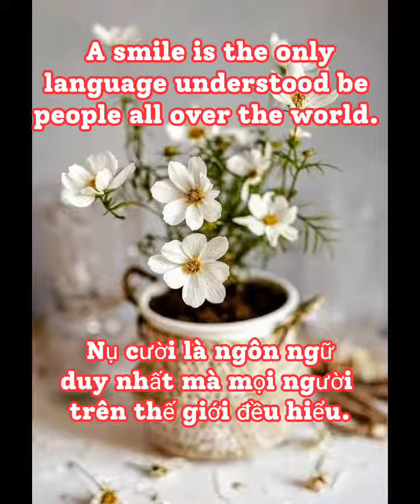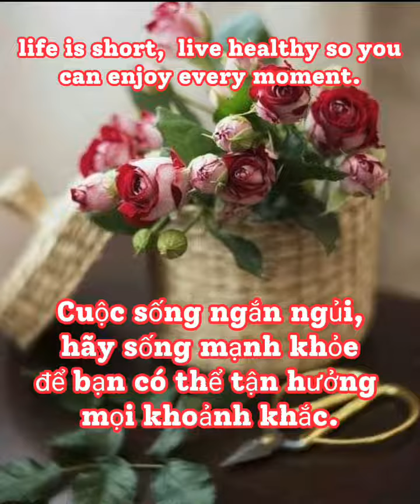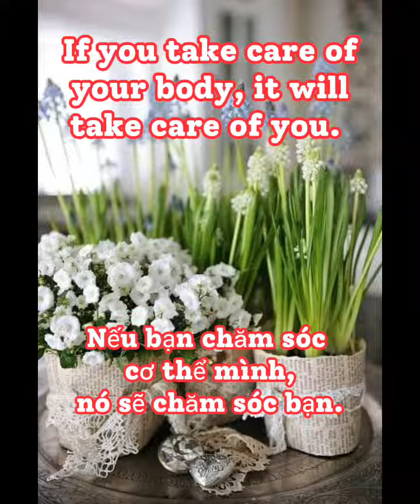Những câu trích dẫn hay 🎀.